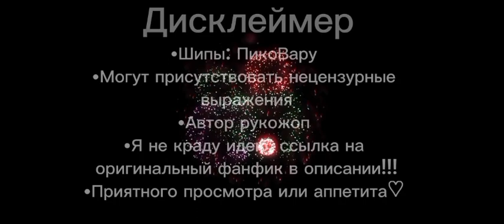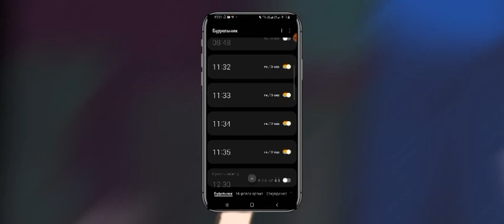Мини-фильм по фанфику "Болеющий Пик" | 2 часть "День первый" | чит. опис.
◇¡¡¡ФАНФИК НЕ МОЙ!!!

♤Шипы:
•Пиковару•

• Начало и до 0:15
Песня "Эго"
• 0:15 - 0:43
Из видео: Now look what you've done - Starboy meme _ Yandere Taro au
• 0:43 - 3:48
Cloudz (музыка из CapCut)
• 3:48 и до конца
Из видео: Bad Child